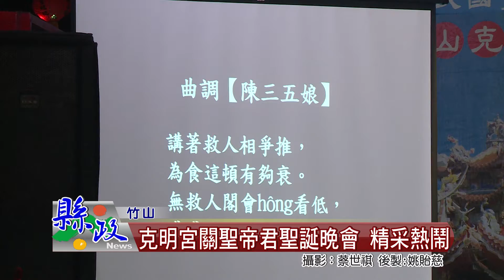克明宮關聖帝君聖誕晚會 精采熱鬧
關聖帝君聖誕將屆，竹山鎮克明宮熱鬧舉辦關聖帝君1859年聖誕千秋藝文康樂晚會，縣長林明溱和議長何勝豐、議員蔡宜助及多位鎮民代表都一同到場致意，林縣長並帶領民眾以三鞠躬禮向關聖帝君致意，並祈願縣政順利及縣境平安。